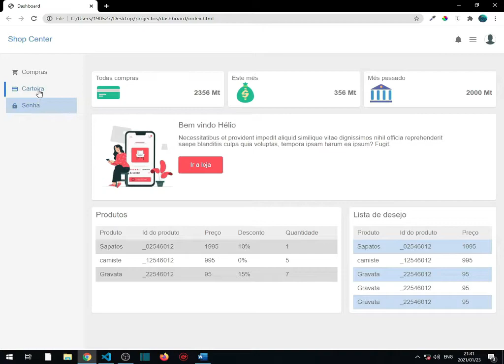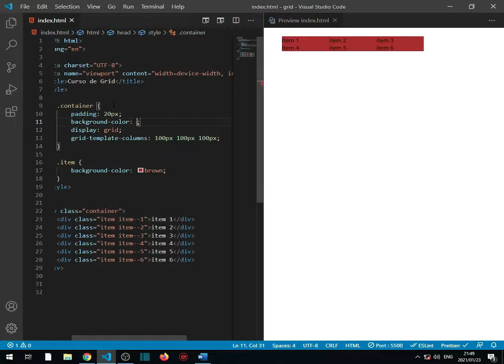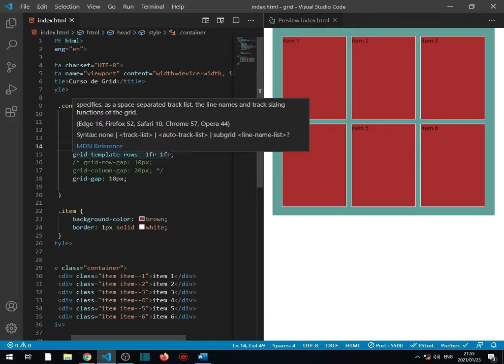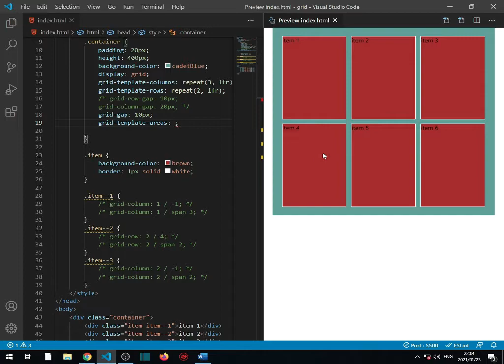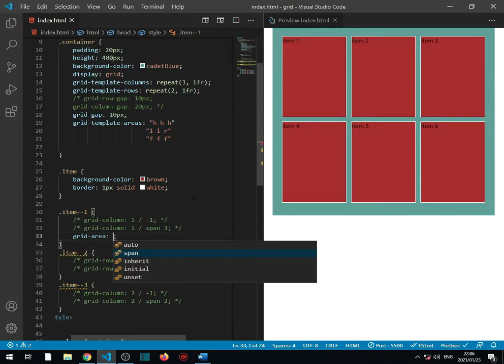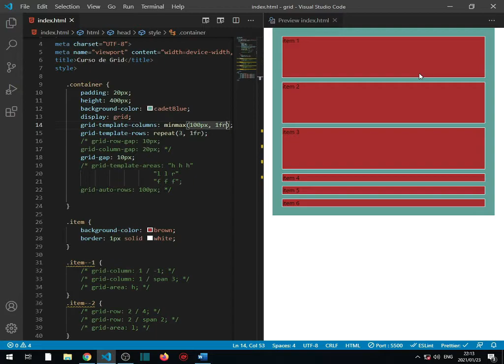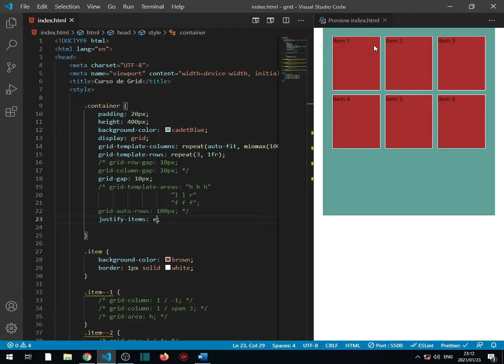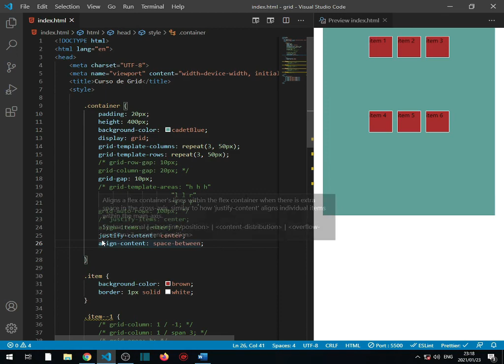Curso completo de Css Grid com projecto real (Painel de controle)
Bem-vindo ao curso de Css Grid básico ao avançado.
Este é um curso que foi criado para desenvolvedores web (Css 3) que pretendem criar layouts complexos de forma fácil sem depender de frameworks como Bootstrapp. No mesmo assumi que você não possui nenhum conhecimento sobre Css Grid por isso explicarei desde o básico até o avançado todos os conceitos relacionados.
Durante o curso você vai aprender desde a terminologia (vocabulário específico) usado no módulo de Css Grid até conceitos mais avançados como o a função minmax() com as propriedades auto-fit e auto-fill. Também vai aprender diferentes formas de posicionar elementos dentro de um container Grid.
Para além da parte teórica durante este curso vai cumprir um desafio e também vai construir um projecto real (Painel de controlo de vendas). Para o desafio terá a chance de acompanhar a resolução do mesmo durante o curso. No final vai contruir o painel de controlo para a fixação do conhecimento.

O que tem no curso completo:
- Desafio de Css Grid
- Projecto real (construção de painel de controle responsivo)

O seu apoio financeiro nos ajudará na melhoria de qualidade dos vídeos, investindo em equipamentos melhores, contratando mais pessoas para produção e edição, além de dedicarmos mais tempo e recursos para pesquisa e desenvolvimento de novos conteúdos que possam atender ainda mais a sua aprendizagem em Desenvolvimento Web.
👉🏾Apoiar o canal:
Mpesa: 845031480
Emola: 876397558